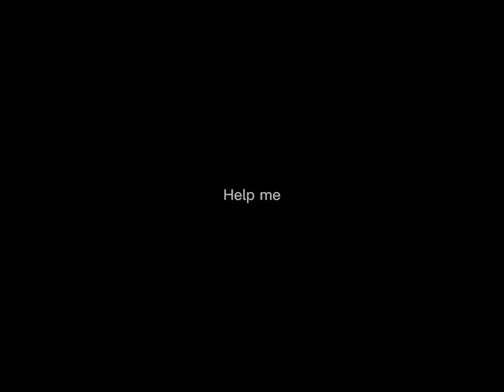AMONG US WAR OMG (GONE WRONG)